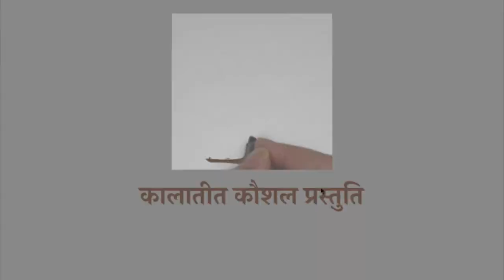रोबोटिक्स: बुनियादी परिचय । भाग-1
इलेक्ट्रॉनिक्स की एक सरल परिभाषा है - जब एक परिपथ (circuit) दूसरे परिपथ को कंट्रोल करता है. इलेक्ट्रॉनिक्स क्रांति की बुनियाद हैं सेंसर्स, जो की स्वायत्त (autonomous) रूप से एक परिपथ को कंट्रोल करते हैं. इलेक्ट्रॉनिक मशीनों में सेंसर और कंप्यूटर के द्वारा मशीनों को स्वचालित बनाना रोबोटिक्स की बुनियाद है. यह वीडियो श्रृंखला इलेक्ट्रॉनिक क्रांति और रोबोटिक्स को सरल रूप से समझाती है.